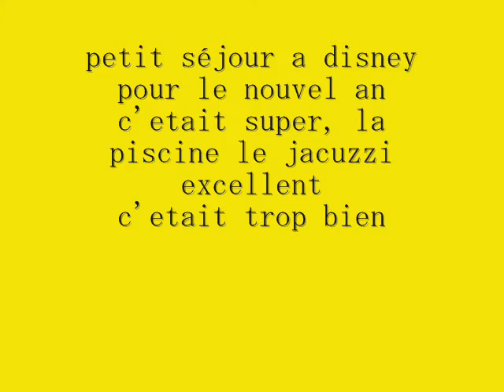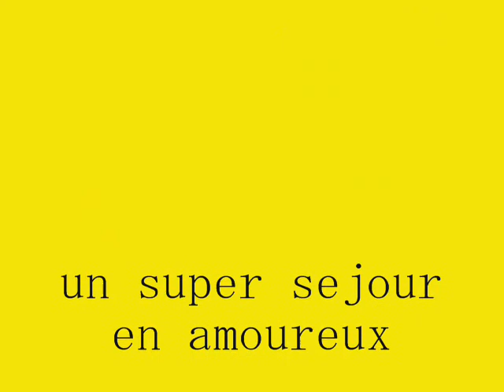disney 20092010.wmv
ptit sejour a disney 2 jours a l'hotel davy crockett ranch